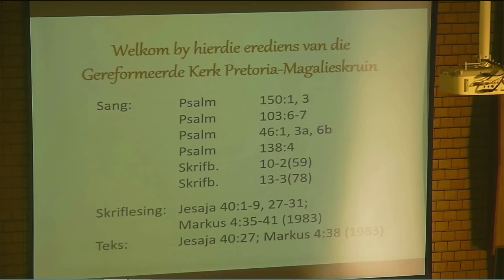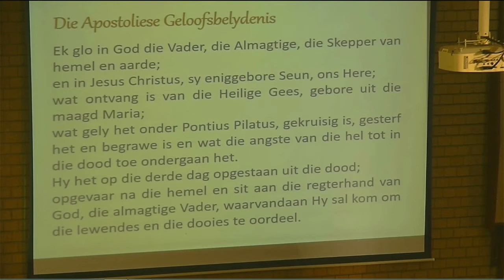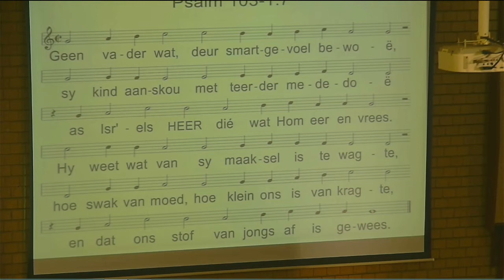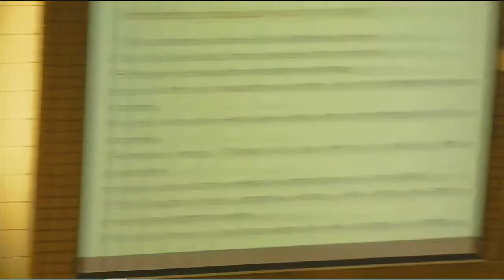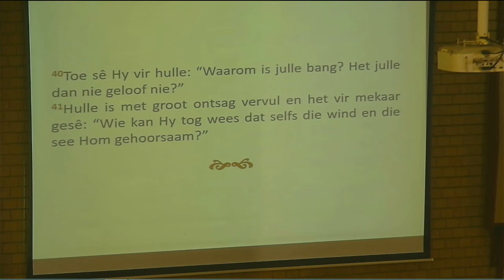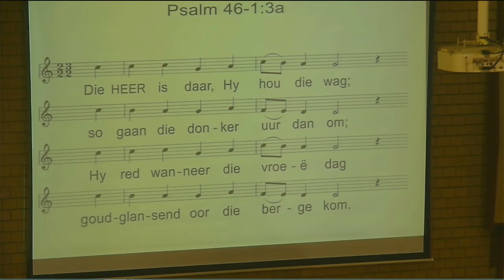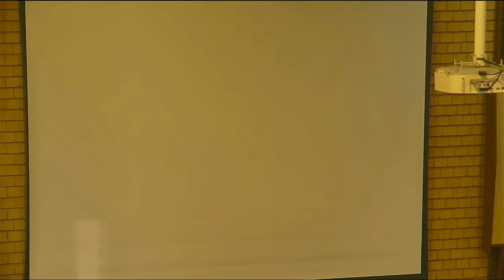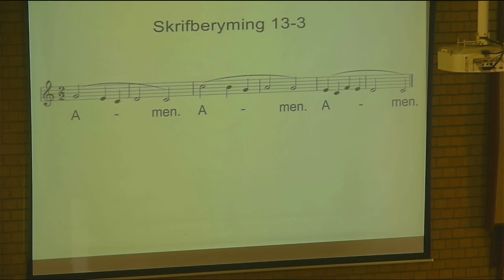Ds Cassie Aucamp-Die Here gee altyd vir sy kinders om.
Skriflesing: Jesaja 40:27-31; Markus 4:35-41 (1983)
Teks:   Jesaja 40:27; Markus 4:38 (1983)
Sang:  Ps. 150:1, 3; Ps. 103:6-7; Ps. 46:1, 3(a), 6(b); Ps. 138:4; Skb. 10-2(59).